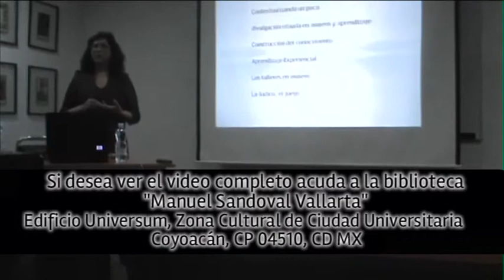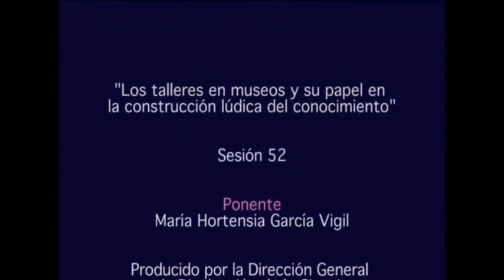Seminario de Investigación Museológica, Sesión 52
Tema: Los talleres en museos y su papel en la construcción lúdica del conocimiento.

Ponente: María Hortensia García Vigil
Sesión 52
29 de enero 2013

Si desea ver el vídeo completo acuda:
Biblioteca "Manuel Sandoval Vallarta", edificio Universum, Zona Cultural de Ciudad Universitaria, Coyoacán, C.P. O4510, México, D.F.

Horario:
Lunes a viernes: 9:00 - 18:00 hrs.
Sábados, domingos y días festivos: 10:00 - 17:00 hrs.